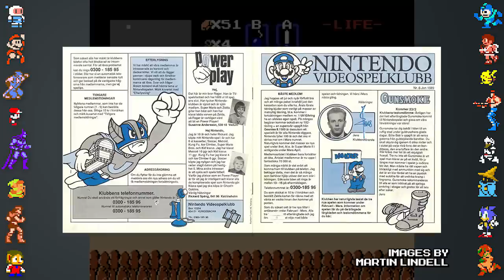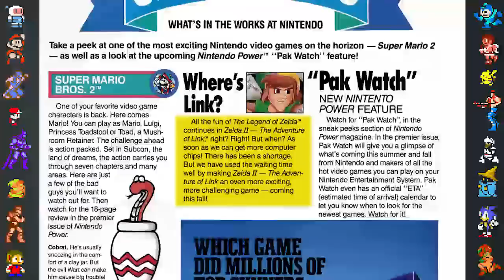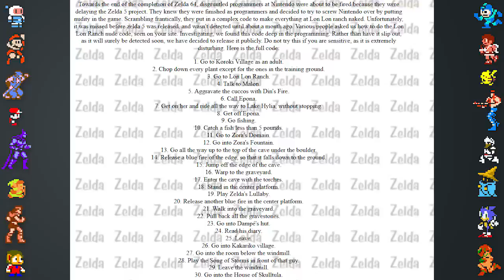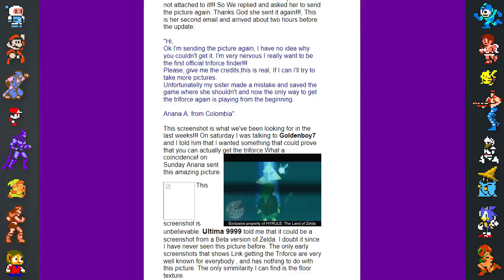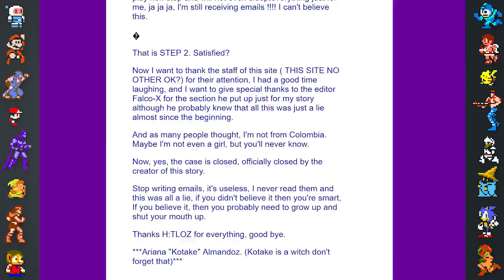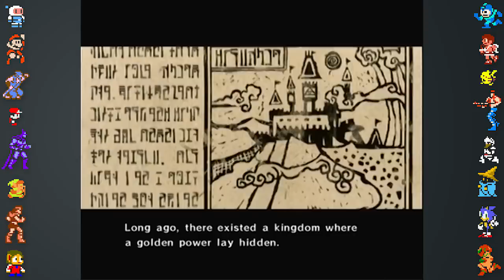A Complete History of Zelda Rumors - Did You Know Gaming? Feat. Remix (Part 1)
In this Part 1 of a two part video series, Did You Know Gaming takes a look at a complete history of Zelda rumors. Our journey covering major rumors starts with The Legend of Zelda on the NES, to Link's Awakening on Game Boy, and all the way through Ocarina of Time for the Nintendo 64 (N64), as well as The Wind Waker on GameCube.

Research/Writing by Kiki McIntyre
Video Editing by Luis Illingworth @HeyRaguio
Copy-Writing by Cara Hillstock